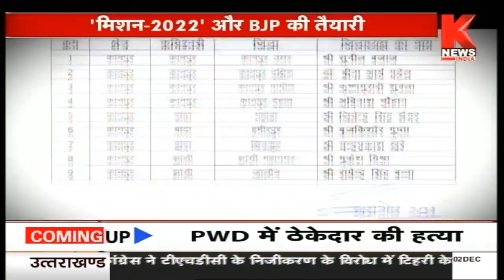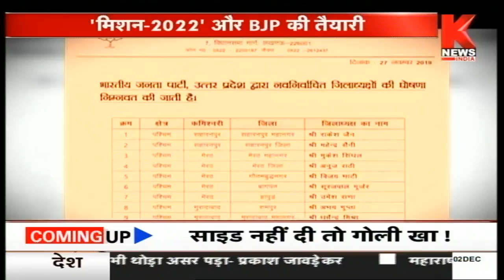'मिशन 2022' और BJP की तैयारी || Nahle Pe Dahla || Knews